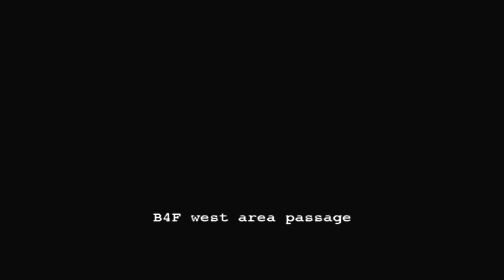Resident Evil Out Break File 1 Below Freezing Point Part 4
Resident Evil Out Break ريزيدنت ايفل اوت بريك تختيم لعبة
The beginning of Outbreak is set a couple of days after the initial outbreak of the fictional T virus in Raccoon City, moments before the crisis erupts into complete chaos. The game starts with the eight characters at J's Bar, unaware of what is happening until a lone zombie wanders into the bar and attacks one of the employees named Will. After that the characters must make it through the city. The game ends in the final moments of the same incident, with the player attempting to escape Raccoon City before the US government launches a missile strike to eliminate the threat posed by the T virus. The player controls one of eight characters, or numerous supporting characters who can be selected in their place. Gameplay events transpire across various regions of Raccoon City and span over a period of several days.

There are 5 Scenarios in this game:

    Outbreak
    Below Freezing Point
    The Hive
    Hellfire
    Decisions Decisions